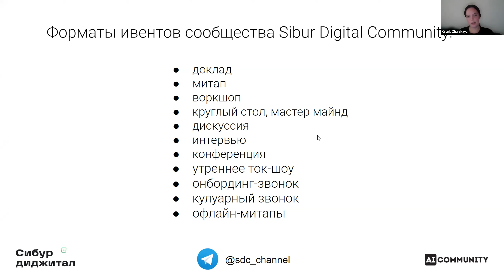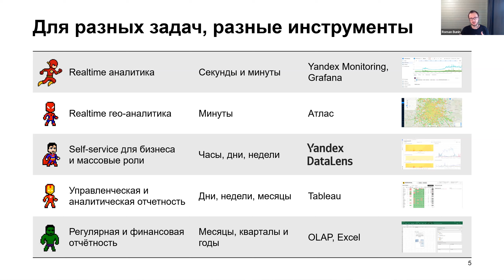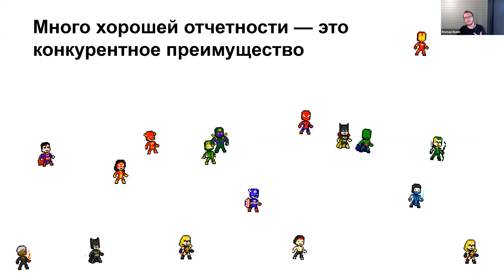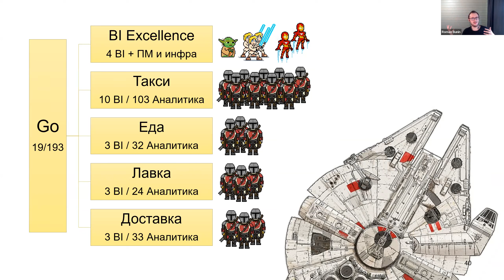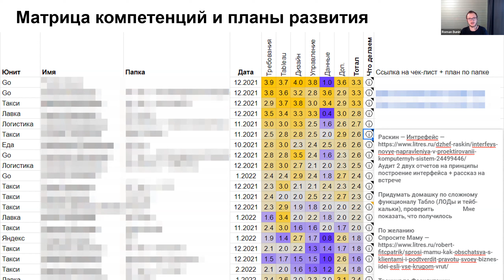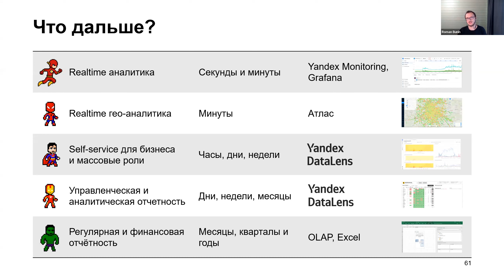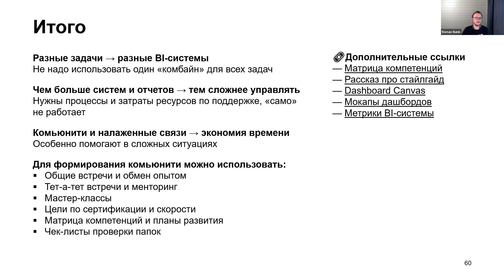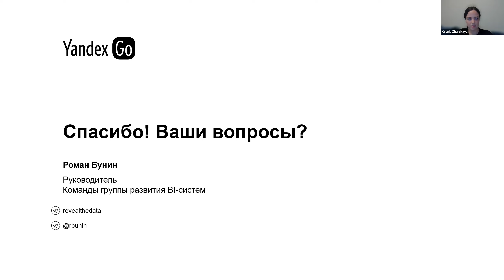Роман Бунин. Построение комьюнити BI-аналитиков на примере Яндекса.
Sibur Digital Community Digital-конференция Визуализация данных 2.0.
Роман Бунин. "Построение комьюнити BI-аналитиков на примере Яндекса". от 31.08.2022

Sibur Digital Community - сообщество 1700+ диджитал-профессионалов для обмена практическим опытом и подходами по цифровизации в промышленности и в крупных индустриальных компаниях. Дискуссии, круглые столы, живое общение в чате. Аудитория: руководители практик и проектов, инженеры, архитекторы, владельцы продуктов, аналитики, разработчики. Сообщество - это доступ к экспертизе СИБУР, а также 400+ компаний.

Проведено более 70 тематических митапов с лета 2021 года, а также большие ивенты на темы: DWH, Визуализация данных, Импортозамещение в ИТ.